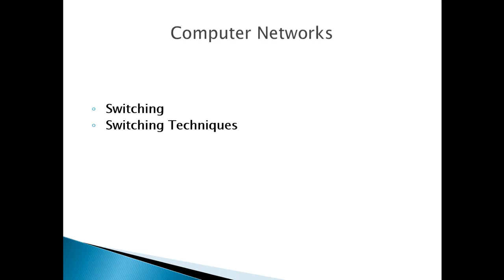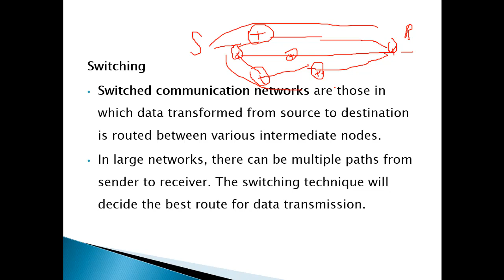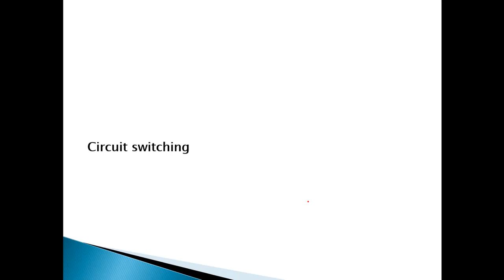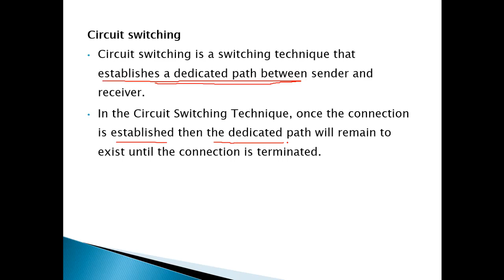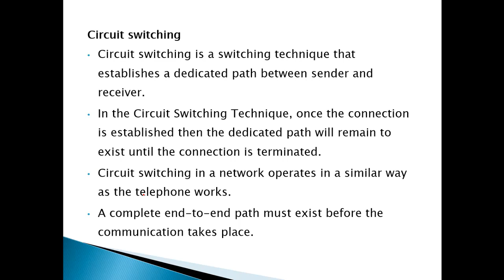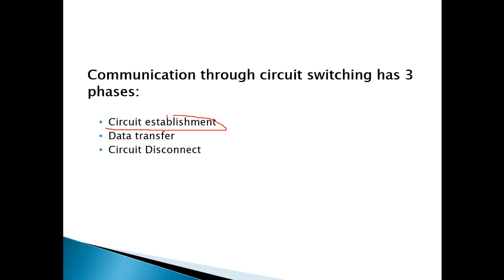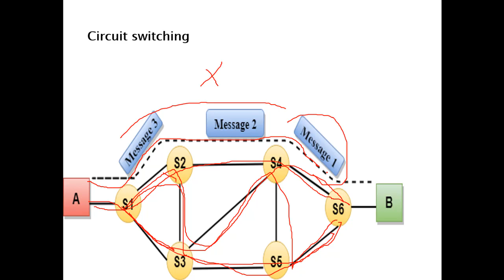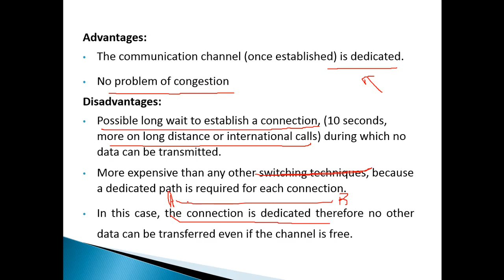Circuit Switching in Urdu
Introduction of switching and circuit switching is explained in this video